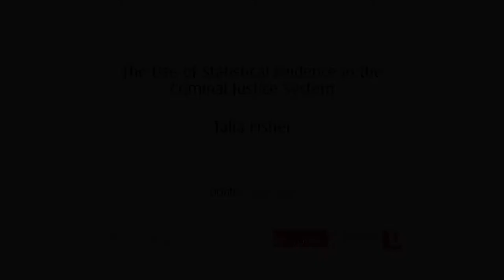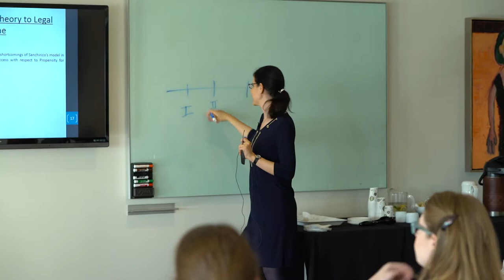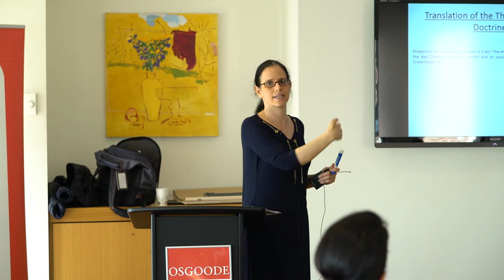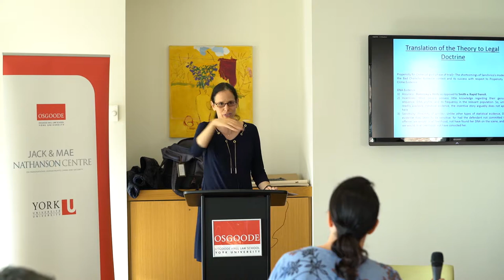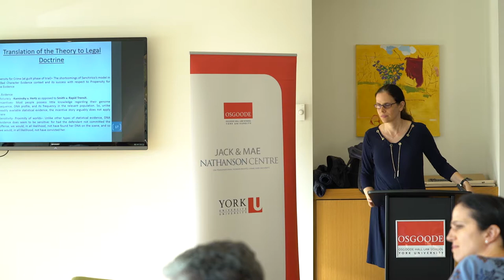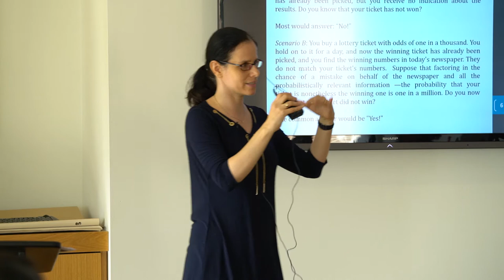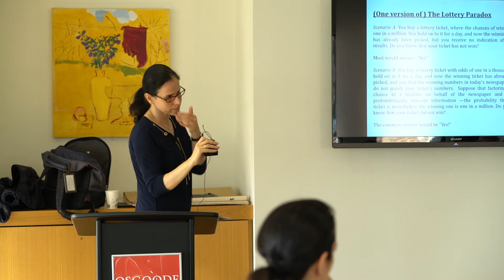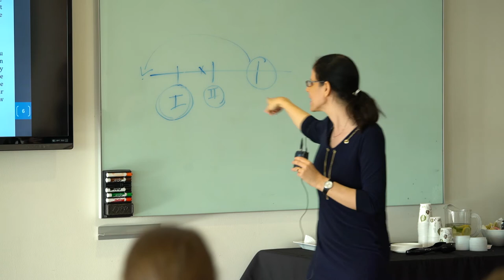Talia Fisher on "The Use of Statistical Evidence in the Criminal Justice System" Oct 17, 2017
Title: "The Use of Statistical Evidence in the Criminal Justice System"
Speaker: Talia Fisher, Tel Aviv